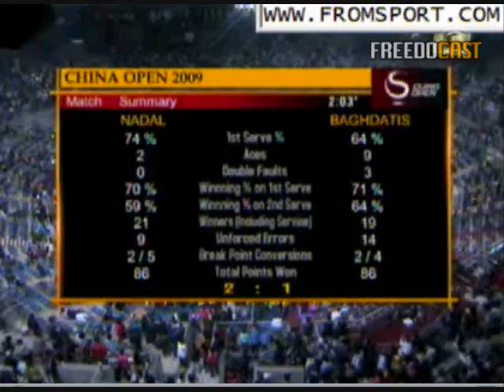R1 06oct09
Last point